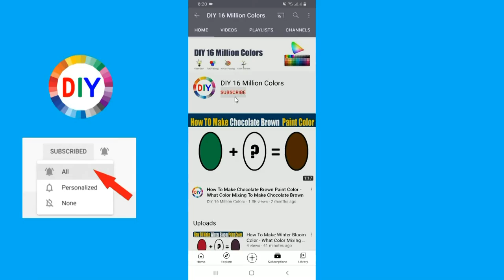How To Make Pastel Sand Color What Color Mixing To Make Pastel Sand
In this color mixing video tutorial I want to show you How To Make Pastel Sand Paint Color by mixing Primary Colors to make Pastel Sand Paint Color
Pastel Sand Color is most demanded color by artist and people are looking for to make own Pastel Sand at home by Mixing  other colors to make Pastel Sand .
So in this video I have show you How To Make Pastel Sand Paint Color using easy way.